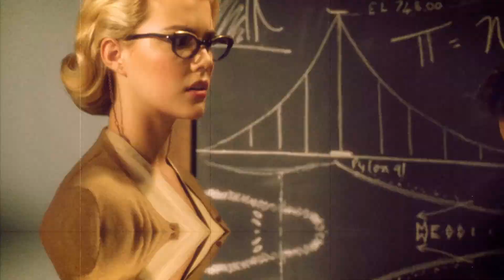Frederick's of Hollywood - The Invention of the Push-Up Bra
The invention of the push-up bra by Frederick Mellinger, founder of Frederick's of Hollywood.

Directed by Ise White
Post by Todd White | Tadashi Films
Camera: Chapin Hall